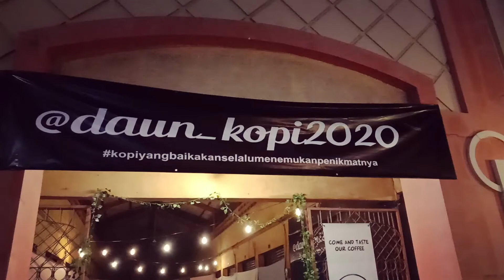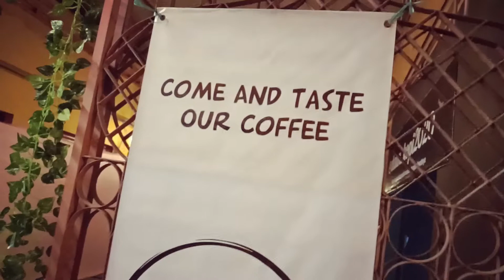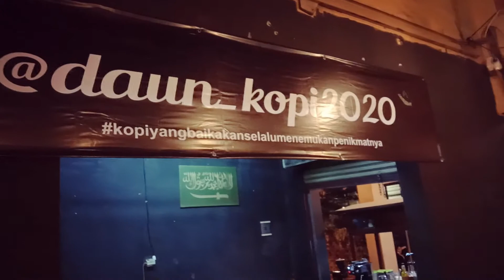Christina Perri - A Thousand Years (COVER by Buluks & Darjo Picek)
Yuk dukung anak-anak muda bekasi untuk eksis di YouTube.

Penata Kamera : Jape
Penata Audio : Jape
Mixing : Jape